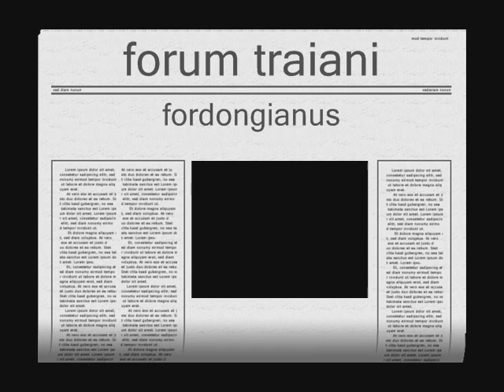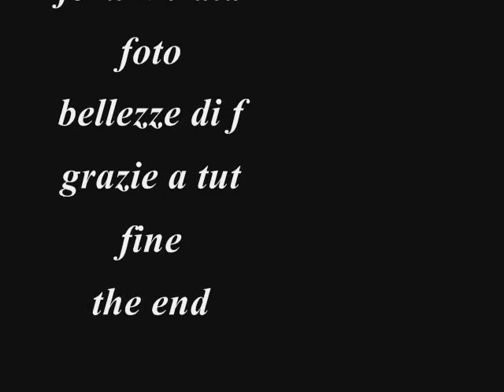fordongianus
mereu giovanni